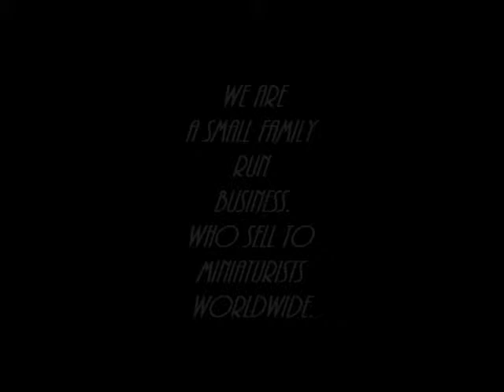The Wonderful World of Miniatures.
This is a short video on the wonderful miniatures you can by and what you can make from our Dolls House and Miniatures store. Enjoy.